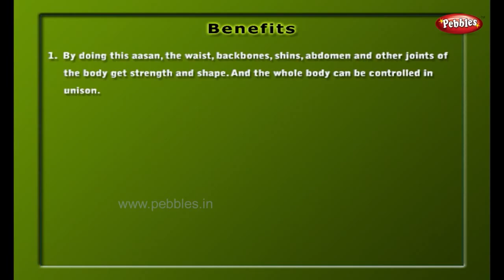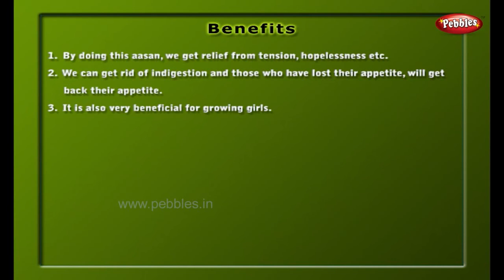Pakshi Asan | Yoga For Beauty | The Various Yoga Asanas For Beauty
Pebbles presents “ Yoga for Beauty ”, to make your body graceful and beautiful. The asanas prescribed in this video, helps one to overcome everyday stress and make one feel cheerful all through the day. They help to tone-up your muscles in the entire body and a wholesome change is offered. It increases the blood circulation, sends out the greasy substances and help make your skin shining without any ill-effets of chemical cosmetics. By continued practice of such asanas one can maintain their body fitness well and look beautiful without ever resorting to a vigorous gym schedule.

* Omkar Sadhana
* Laghu Shankha Prakshalan Kirya
* Tadasan
* Konasan
* Ardhakatiya Chakrasan
* Kukutasan
* Surya Namaskar
* Dwipad Prasaranasan
* Vajrasan
* Udarakarshan
* Surya Namaskar Type 2
* Yogamudra
* Supta Vajrasan
* Sinhasan
* Dwipaduttanasan
* Marjari Asan
* Bhujangasan
* Shalabhasan
* Sarvangasan
* Halasan
* Karnapidasan
* Matsyasan
* Purnakatiya Chakrasan
* Parivartit Trikonasan
* Chakrasan, Mulbandh
* Shayanpashchimottanasan
* Jalandhar Bandh
* Chaturbhuj Pranayam
* Shavasan
* Uddiyan Bandh
* Kapal Bhati Pranayam
* Pakshi Asan
* Butterfly Pose
* Gomukhasan
* Bakasan